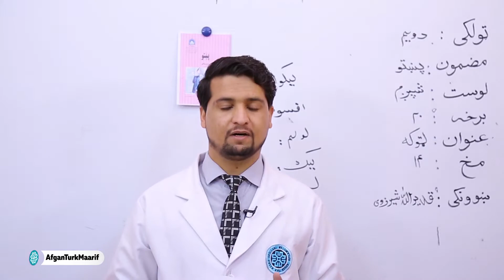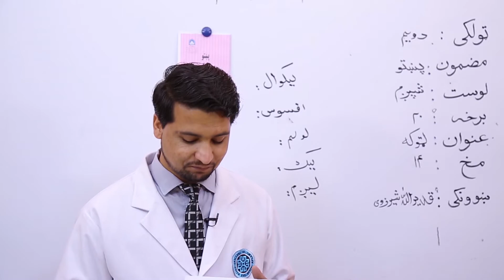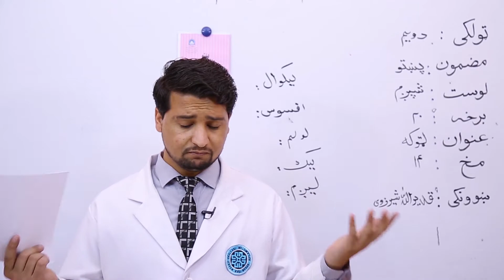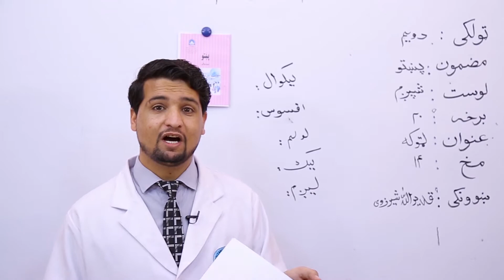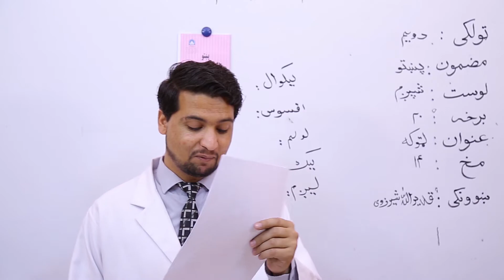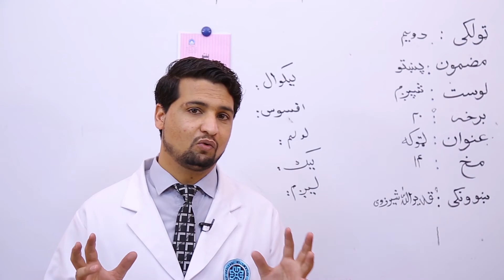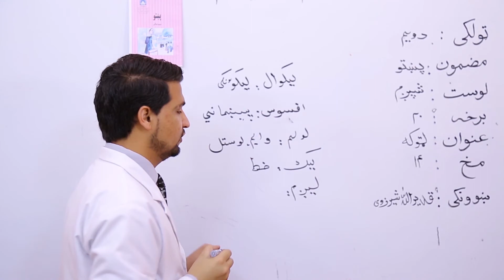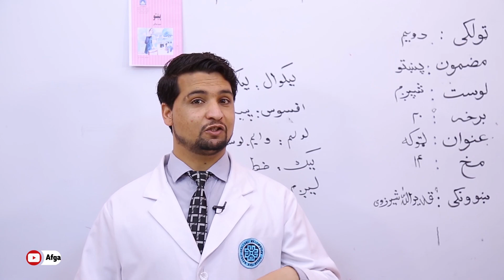دویم ټولګی پښتو - ټوکه - قسمت 2